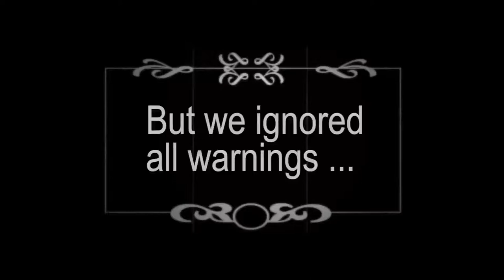MONKEY HILL Phuket Thailand-- Vagbond Vlogs Bangla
We're exploring Monkey Hill, Phuket, Thailand, in search of a cool photo shoot opportunity with Russian model Ksenia. After reaching the top and ignoring all warnings, we decided to climb a TV station mast, and hang on the outside of the viewpoints, to take some cool pics.Get our LR PRESETS with us:Ksenia photography & Instagram business equipment this vlog:Canon 80D + Röde VideoMic Go + Canon 10-18mm